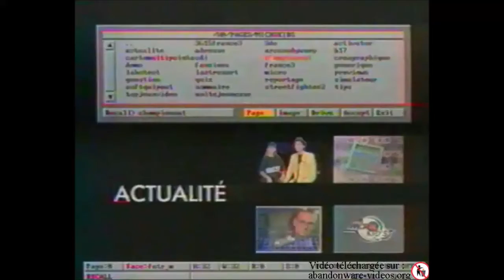Shadow Caster (test PC Micro Kid's 1993)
Test du jeu vidéo Shadow Caster sur PC, dans l'émission Micro Kid's (FR3, décembre 1993).

Mon blog dédié aux jeux vidéo : Jeux vidéo et des bas